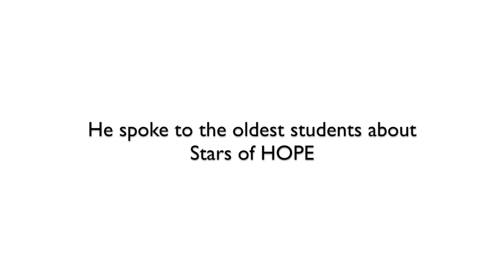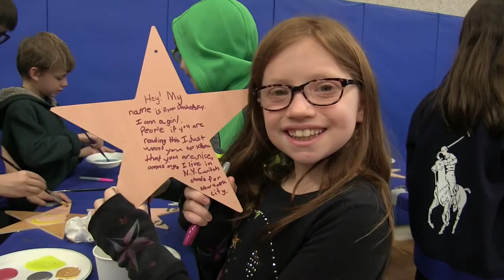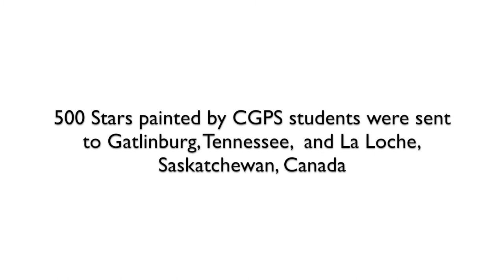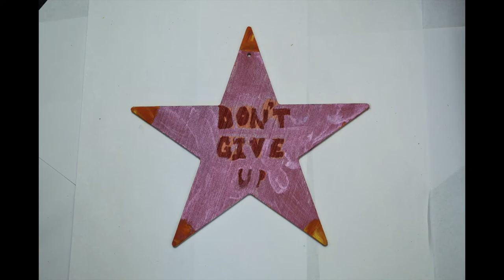Columbia Grammar & Prep School Paint Stars of HOPE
Students and faculty of Columbia Grammar & Prep School reflect on their experiences with Stars of HOPE and why they believe Stars of HOPE is an organization that has the power to bring HOPE across the world.